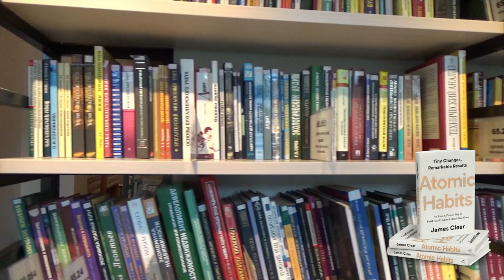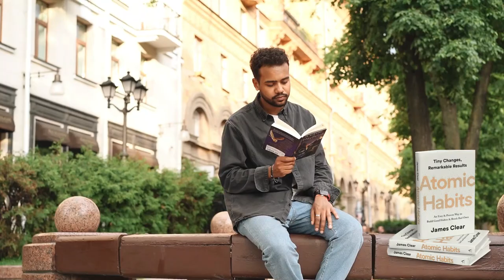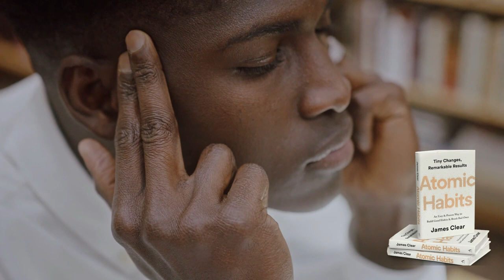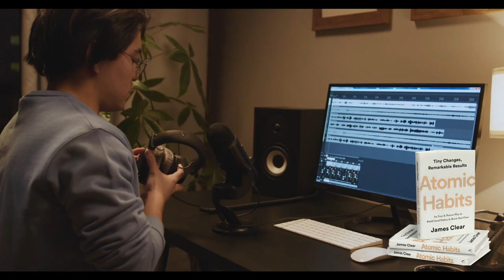How to become 47.78 times better at anything | Atomic Habits summary (by James Clear)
Atomic Habits book link to the full audiobook. -

Lessons you will learn from reading Atomic Habits
  •  How to make time for new habits ;
  •  How to overcome a lack of motivation and willpower;
  •  How to design your environment to make success easier;
  •  How to get back on track if your habits break down
  •  How to overcome the plateau of latent potential

💥GRAB A COPY OF MY BESTSELLER BOOK "101 Universal Sales Truths They Don't Want You to Know"

R𝗲𝘀𝘂𝗹𝘁𝘀 𝘀𝗵𝗼𝘄𝗻 𝗶𝗻 𝘁𝗵𝗶𝘀 𝘃𝗶𝗱𝗲𝗼 𝗮𝗿𝗲 𝗻𝗼𝘁 𝘁𝘆𝗽𝗶𝗰𝗮𝗹 𝗮𝗻𝗱 𝗮𝗿𝗲 𝗻𝗼𝘁 𝗴𝘂𝗮𝗿𝗮𝗻𝘁𝗲𝗲𝗱 𝗶𝗻 𝗮𝗻𝘆 𝘄𝗮𝘆. It doesn't cost you anything at all, but it helps support the growth of my channel so I can keep making more videos for you like this one. THANKS SO MUCH FOR YOUR SUPPORT!

your ability to get results or earn any money with any of our products or services, or the products and services we recommend. The average person who buys any "how-to" information gets little to no results. Any references or examples used within this page, or by someone on this page or video, are real and documented but are used strictly for example purposes only. Your results will vary and depend on many factors, including but not limited to your background, experience, and work ethic. All business entails risk as well as massive and consistent effort and action. If you're not willing to accept that, please DO NOT PURCHASE ANY PRODUCTS FROM THIS PAGE.” Thanks for wathing my Atomic Habits review video.